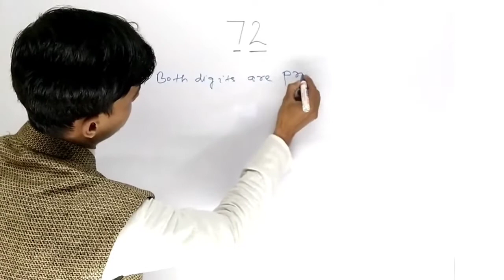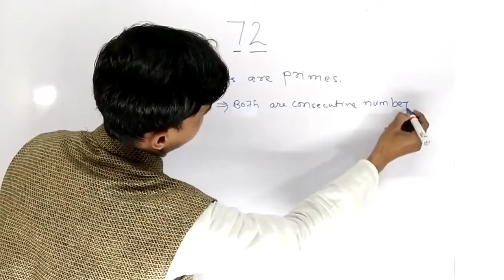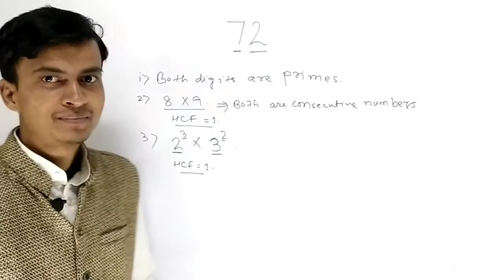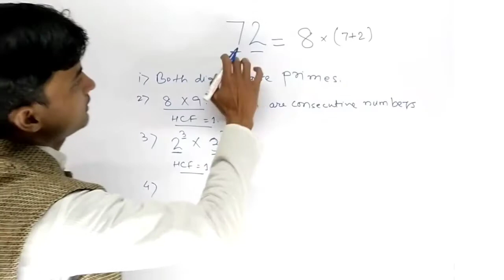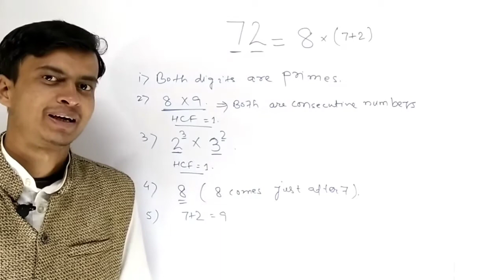Republic Day Special । Interesting facts about number । Happy Republic Day । Jai Hind । Jai Bharat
On the occasion of 72nd Republic Day Celebration, we we know some interesting facts (things) about 72.
Happy Republic Day to All of you dear.